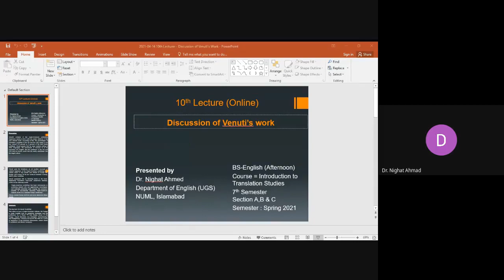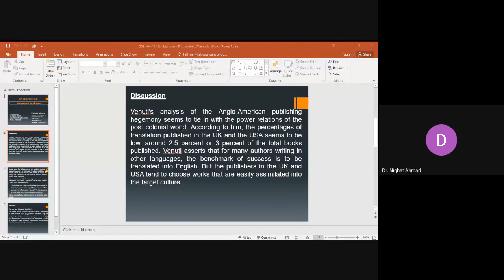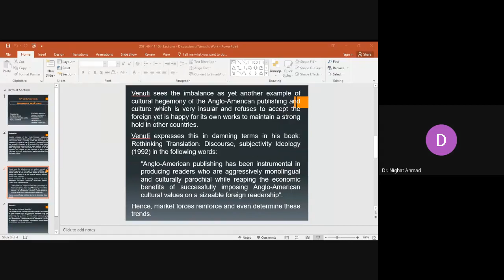10 Discussion on Lawrence Venuti's Work